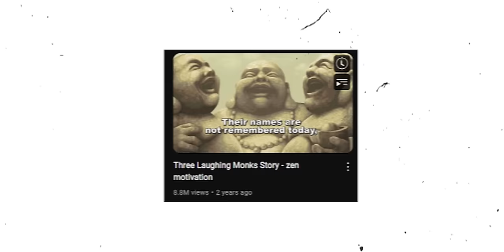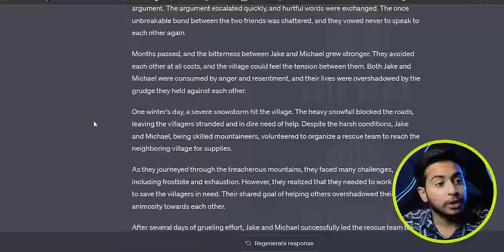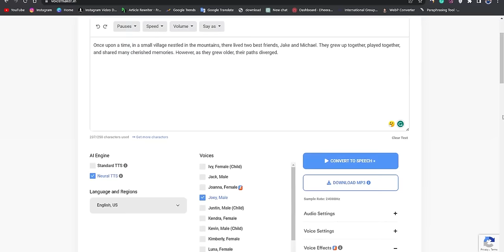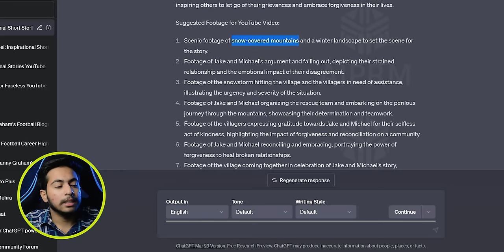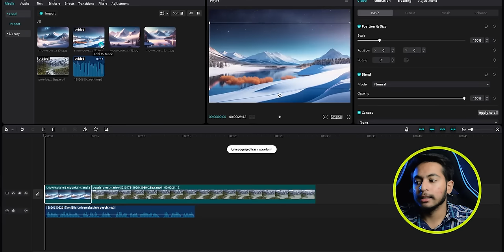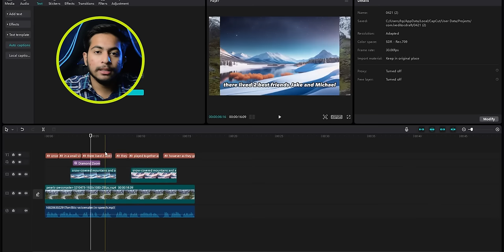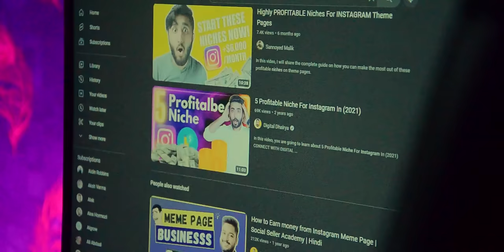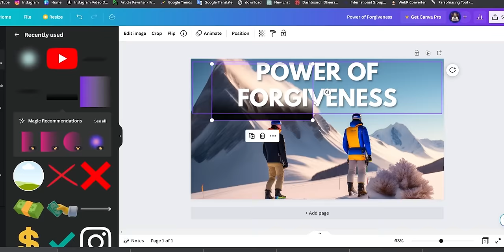How I Made a Faceless YouTube Channel USING ONLY AI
In this video, I will talk about  How I am using these AI Tools to earn more Money on YouTube